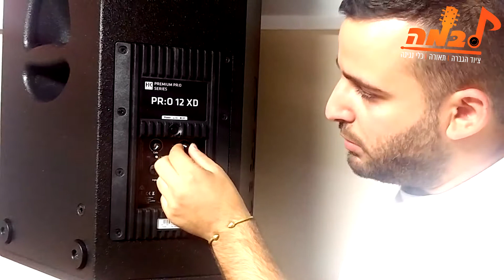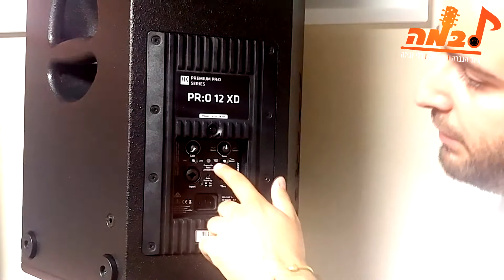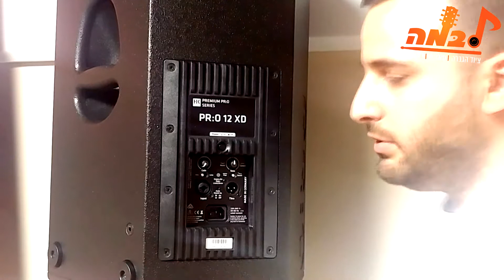לבמה ציוד הגברה - סקירה של רמקול מוגבר מעץ HK Audio Pro XD12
רמקול מוגבר, עצמתי וקומפקטי עם זווית הצבה כמוניטור במה מבית HK Audio גרמניה עם עד 5 שנים אחריות!

לבמה מקבוצת פרו אלקטריק הגברה ותאורה בע"מ
הינה חברה המתמחה בייעוץ , התקנה ומכירת כלי נגינה, הגברה ותאורה מהמותגים המובילים

כתובתינו:
אזור תעשיה דרומי קרית שמונה
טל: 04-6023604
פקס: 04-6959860